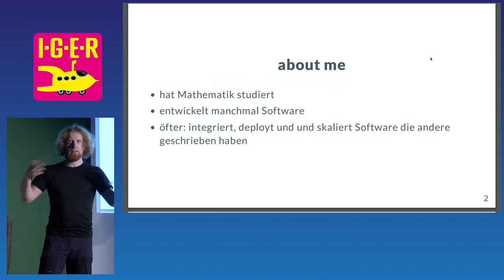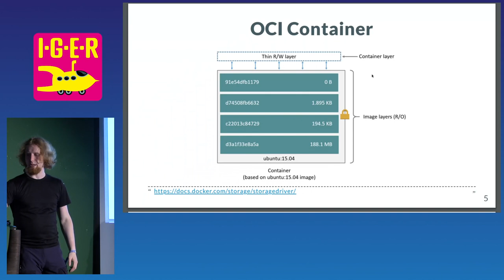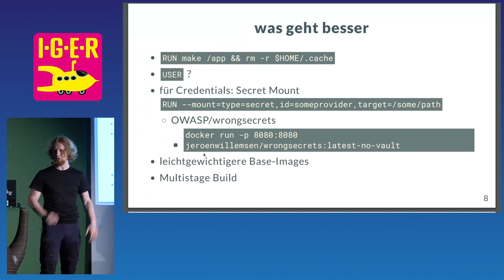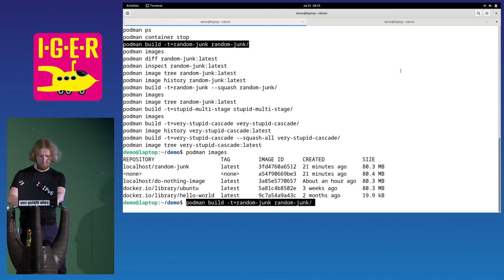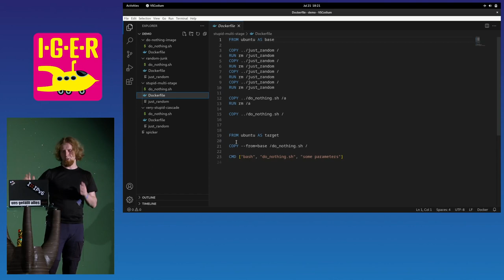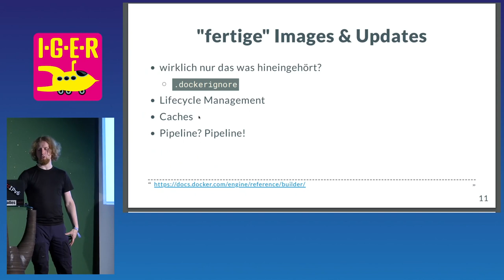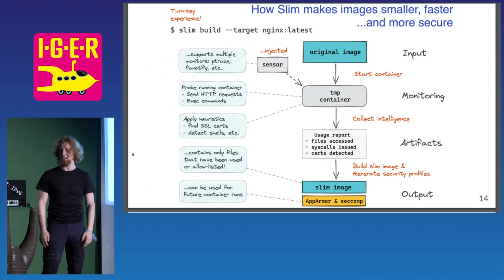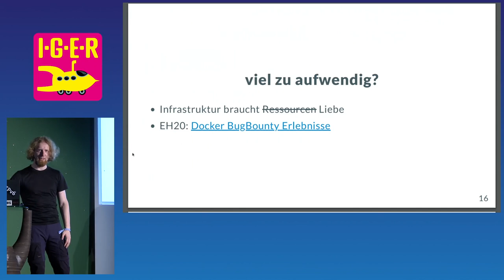IGER 2023 - Schlanke OCI Container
Wir schauen uns den Aufbau von OCI Images an und wie daraus leichtgewichtige Container werden.

Cool, unsere Software läuft 🥳. Bei uns 🤔. Mit genau dieser einen Bibliotheksversion und genau diesen Umgebungsparametern 😟. Damit das aber nicht nur bei uns, sondern auch bei anderen leicht reproduzierbar funktioniert: Stellen wir doch ein Image bereit und deployen das 🚀.

Durch die Einführung von OCI Containern wurde viel Reproduzierbarkeit gewonnen. Wir haben alle schon mit ihnen zu tun gehabt. Außerdem eignen sich Images, Hauptzutat für die Container, gut für iterative Weiterentwicklung.
Kleine Änderung? Einfach als neues Layer hinzufügen. 👍
Doch so entstehen viel zu oft Images mit unschönen Eigenschaften:
Sie werden zu groß.
Die daraus entstehenden Container gleichen eher einem resourcenfressenden Multitool statt dem geeigneteren Werkzeug.
Manchmal gibt es kleine Unachtsamkeiten und es werden unbeabsichtigt (Zugangs-)Daten mit der Welt geteilt.
Wie das mit den Updates laufen soll, ist auch nicht überall klar.
Veraltete Basisimages schleichen sich in deployte Container und plötzlich läuft auf unserem Server Software mit bekannten Sicherheitslücken.

In diesem Vortrag schauen wir, wie OCI Container in Speicherverbrauch und Laufzeit leichtgewichtig werden und so Ressourcen sparen: Multistage Builds, unbeabsichtigte Caches im Image, und Image Layer Squash.
Damit wir da nicht dauernd selbst dran denken müssen: wie sich das kombiniert mit einem Vulnerability Scanner für unsere CI/CD Pipeline automatisieren lässt.

Wenn du Software schreibst, die irgendwie mit diesem `Dockerfile` zu einem Image wird, dich aber (noch) nicht damit beschäftigt hast, was mit dem Aufbau dieser Images und der Infrastruktur für die daraus entstandenen Container los ist: Du bist Zielgruppe.
Wenn du dein Kubernetes mit Images frisch aus Pipelines voll automatischen Benchmarks und Scans fütterst, dann wirst du vermutlich nicht viel Neues lernen.

Georg Pauer